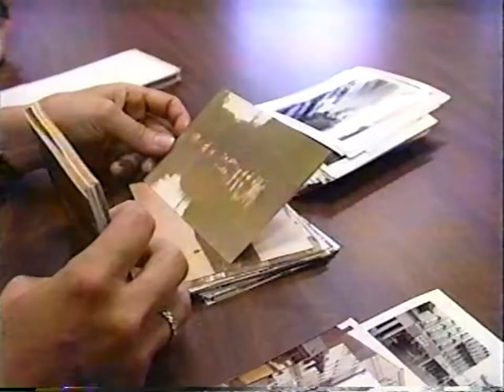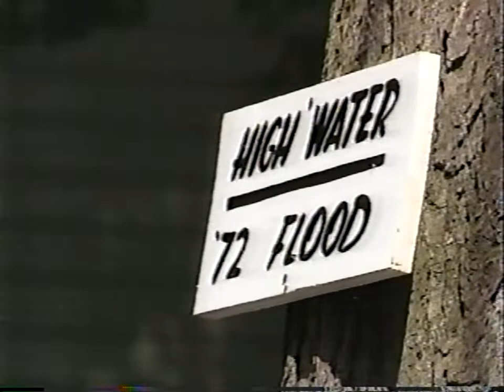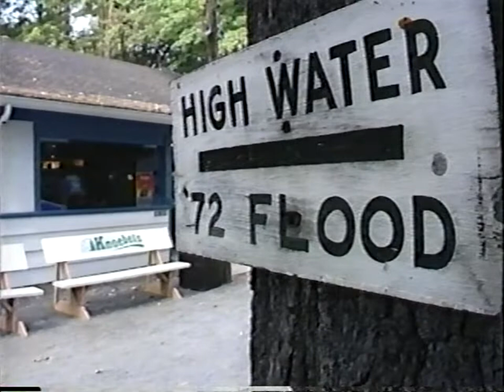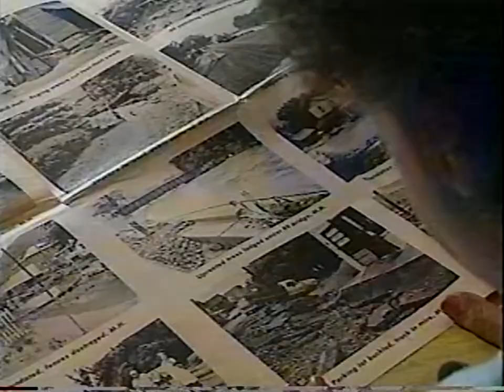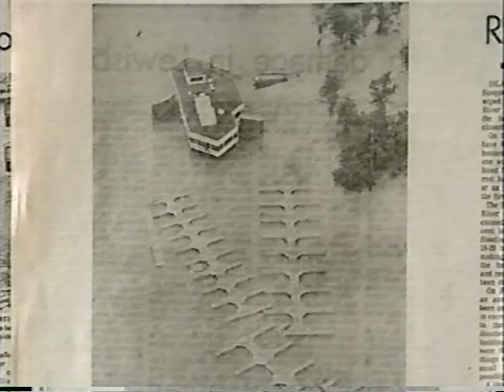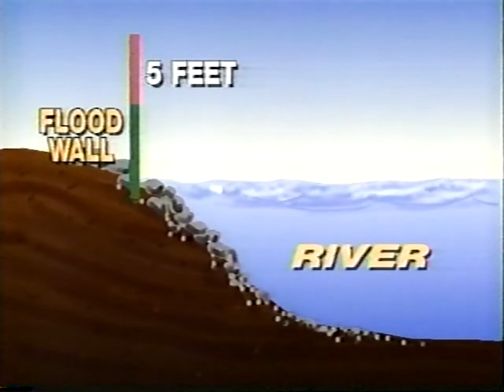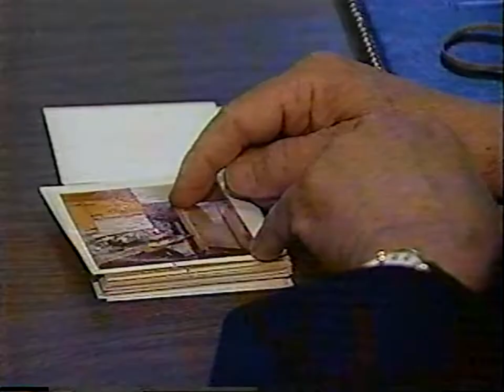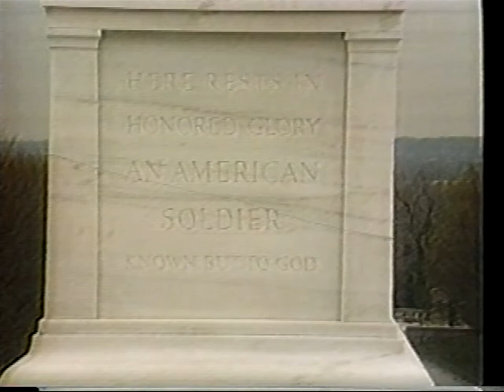Agnes 20 Years Later (WNEP, 1992)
A retrospective by station WNEP of the 1972 damage and flooding caused by Hurricane Agnes.